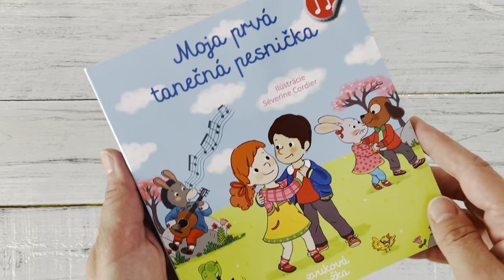Moja prvá tanečná pesnička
Stlač tlačidlo, vypočuj si melódiu a zoznám sa so skladbami pre rôznorodé tance.
udba a tanec k sebe nezameniteľne patria snáď už od nepamäti. Hudba v nás dokáže vyvolať nie len silné pocity, ale aj chuť vyskočiť a začať tancovať. Započúvaj sa do melódií známych skladateľov a objavuj tance z celého sveta. Zatoč sa s Čajkovského valčíkom, zaraď sa do Bizetovho reťazového tanca alebo sa pridaj k veselému kankánu! Zaži mnoho zábavy a pohybu s touto pestro ilustrovanou interaktívnou knižkou, ktorá ťa zoznámi s bohatým svetom klasickej hudby.

Kniha obsahuje vymeniteľné gombíkové batérie AG10. Predajná cena zvukovej knihy už obsahuje recyklačné poplatky.